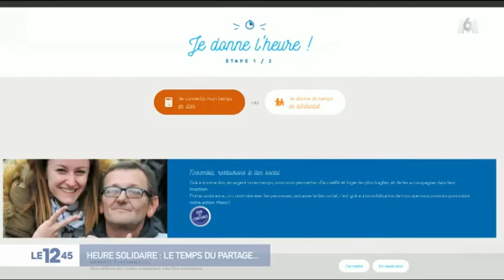HEURE SOLIDAIRE | Isabel Otero donne l'Heure Solidaire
Reportage M6